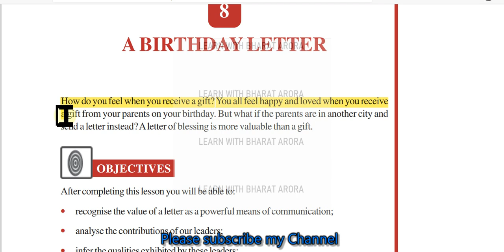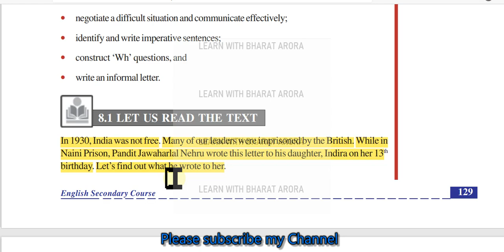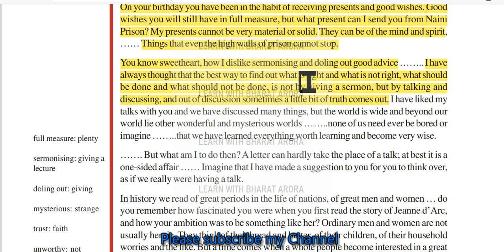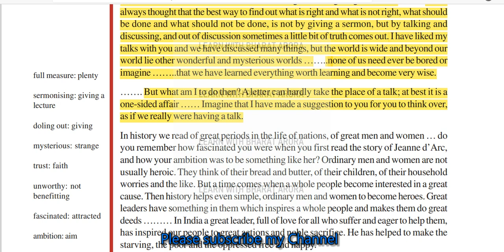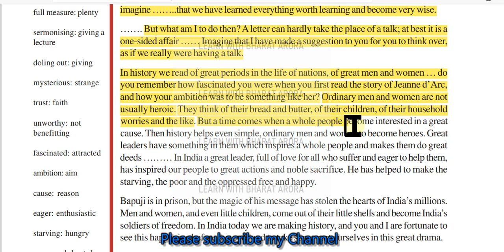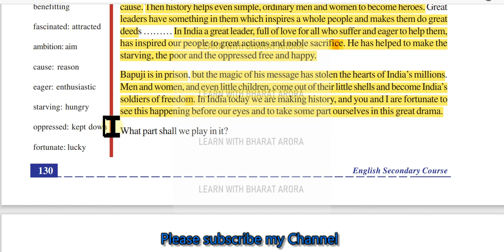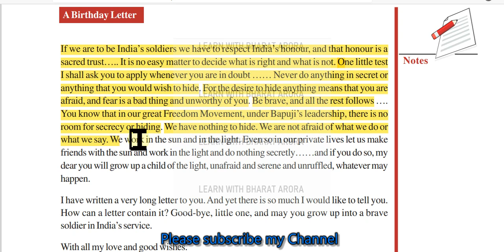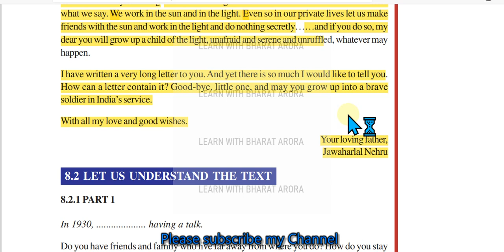CHAPTER 08 - A BIRTHDAY LETTER – 8.1 LET US READ THE TEXT | NIOS ENGLISH CLASS 10 | GEI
English With Chhagan Arora classes is best online classes for Master Degree, Bachelor Degree UGC-NET , Bank Preparation SLET,PHD & Many more..